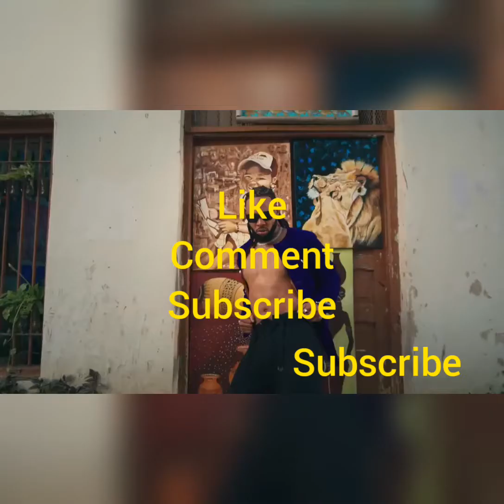Flavour berna remix/refix ft Tekno diamond platinumz and fally ipupa(official video)